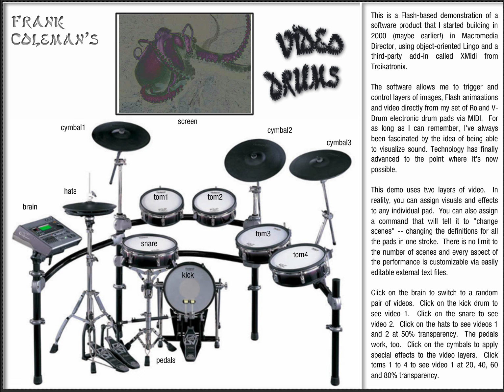FBC 1996 Video Drums demo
I wrote my own program for my Roland V-Drums, using Macromedia Director and the Troikatronix MIDI extras, so that I could trigger and control images, videos and flash animations directly from the pads, with an interface that allowed me to easily map my musical performance to any visual accompaniment I wanted. I kept all the lookup tables and set lists in XML, so I could make changes on the fly with a text editor. Nowadays, this sort of thing comes in a can. Back then, everything had to be stitched together by hand. The demo says 2000, but it was really started around 1996.